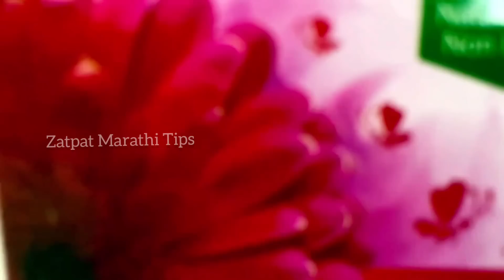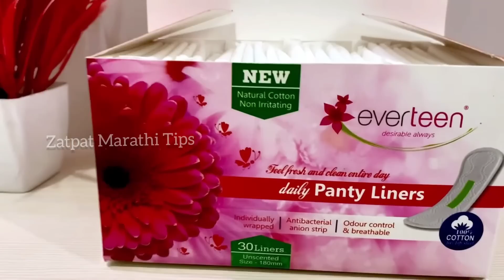घरातील जुन्या वस्तूंचे उपयोग दिवाळीच्या सजावट डेकोरेशनसाठी |best out of waste for diwali decorations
घरातील जुन्या वस्तूंचे उपयोग दिवाळीच्या सजावट डेकोरेशन | best out of waste for diwali decorations

तुम्हाला होणारा white discharge नागरमोथा आहे का?
क्या आपको होने वाला White Discharge normal है ?

everteen pantyliners🌸.

White discharge is normal, but if you have a lot of it, you can contact the above link.

🌸Natural Cotton Surface for Instant Dry and Soft Feel.
🌸Antibacterial Negative Ion Strip Helps Prevent Bacterial Multiplication & Eliminates Bad Odor.
🌸Ultra-thin and Extra Absorbent for Everyday Freshness.
🌸Breathable Layers Help Keep Moisture Away, Medical-Grade Non-Toxic Adhesive Helps Keep Liner in Place.

reuse of old, best out of waste, diwali decorations from old things, recycling old things, diwali 2022, ghar ke purani chijo ka upyog, takau pasun tikau, zatpat Marathi tips, Marathi tips